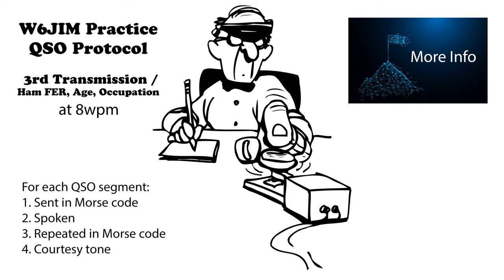Practice QSO - Exchange 3- More Info - 8wpm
73 de AD0WE!